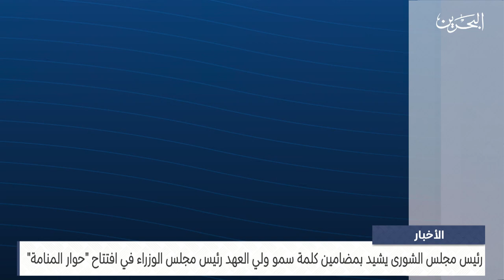البحرين مركز الأخبار : رئيس مجلس الشورى يشيد بمضامين كلمة سمو ولي العهد في افتتاح حوار المنامة